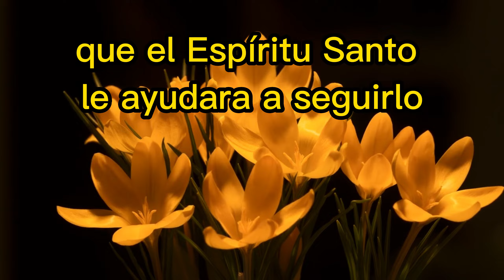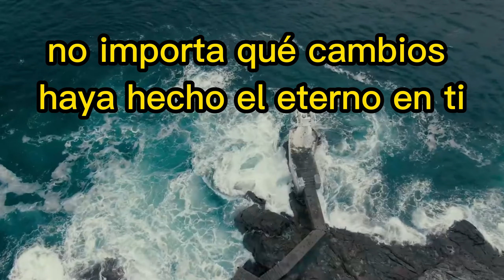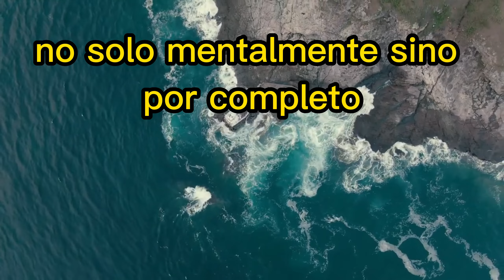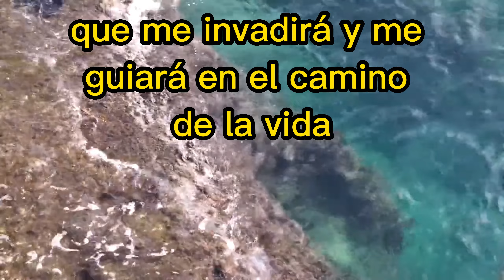Devocional de Hoy: El después de la vida de poder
En este video hablaremos sobre la importancia de confiar en Yeshúa El Mesías y el Espíritu Santo en nuestra vida. En el pasaje bíblico de Mateo 4:19, Yeshúa dijo "Venid en pos de mí" y Pedro lo siguió sin dudarlo. Sin embargo, Pedro llegó al punto de negarlo y su corazón se quebrantó. Después de recibir al Espíritu Santo, Yeshúa le dijo "Sígueme" una vez más, pero esta vez implicaba sacrificio y rendición en su interior.

En Juan 21:18, se dice que Pedro había llegado al fin de sí mismo y de toda su autosuficiencia. No importa qué cambios hayamos hecho en nosotros mismos, no podemos confiar en ellos. Debemos confiar solamente en Yeshúa El Mesías y en el Espíritu que Él nos da. Cuando llegamos al final de nosotros mismos, podemos recibir el Espíritu Santo.

"Yeshúa le respondió. A donde Voy, no me puedes seguir ahora, pero me seguirás después", Juan 13 36.

"Y dicho esto, añadió: Sígueme", Juan 21 19.

Tres años antes Yeshúa había dicho: Venid en pos de mí (Mateo 4 19), y Pedro lo había seguido sin dudarlo un instante. El irresistible carisma de Yeshúa lo envolvía y no necesitaba que el Espíritu Santo le ayudara a seguirlo. Después llegó al punto de negarlo y su corazón se quebrantó. Entonces recibió al Espíritu Santo y una vez más el Mesías le dijo: Sígueme. Ahora Pedro se encontraba solo delante de Yeshúa El Mesías. El primer sígueme no implicaba ningún misterio, era un seguimiento externo. Sin embargo, ahora Él le está pidiendo sacrificio y rendición en su interior (Juan 21 18).

Entre estos dos momentos, Pedro había negado a Yeshúa con juramentos y maldiciones. Pero, luego llegó por completo al fin de sí mismo y de toda su autosuficiencia. No había ninguna parte de su ser en la cual volver a confiar. En su mísera condición finalmente estaba listo para recibir todo lo que el Mesías resucitado tenía para él. Y al decir esto, sopló y les dijo: Recibid el Espíritu Santo (Juan 20 22). No importa qué cambios haya hecho El Eterno en ti, nunca te fíes de ellos. Confía solamente en Yeshúa El Mesías y en el Espíritu que Él da.
Todas nuestras promesas y determinaciones acaban en una negación, porque no tenemos el poder de cumplirlas. Cuando llegamos al final de nosotros mismos no sólo mentalmente sino por completo podemos recibir el Espíritu Santo. La idea detrás de estas palabras de Yeshúa es la de una invasión. Ahora solamente hay uno que dirige el curso de nuestra vida: Yeshúa El Mesías.

Oremos:

Padre,

Hoy me presento ante ti humildemente, sabiendo que soy débil y que necesito tu ayuda en cada paso de mi vida. Así como Pedro, yo también te he seguido en ocasiones, pero en otras he negado tu voluntad por mi propia autosuficiencia.

Te pido que me des la fortaleza y la fe para seguirte con todo mi corazón y mente, sin importar las pruebas que tenga que enfrentar en el camino. Ayúdame a comprender que el seguimiento externo de tus enseñanzas no es suficiente, y que debo estar dispuesto a sacrificarme y rendirme completamente a ti en mi interior.

Enséñame a confiar en ti solamente, y no en mis propias promesas y determinaciones que siempre acaban en negaciones. Ayúdame a llegar al final de mí mismo, no solo mentalmente, sino por completo, para poder recibir el Espíritu Santo que me invadirá y me guiará en el camino de la vida.

Que mi vida sea dirigida por ti,  y que pueda seguirte verdaderamente hasta el fin de mis días.

En el nombre de Yeshúa, Amén.